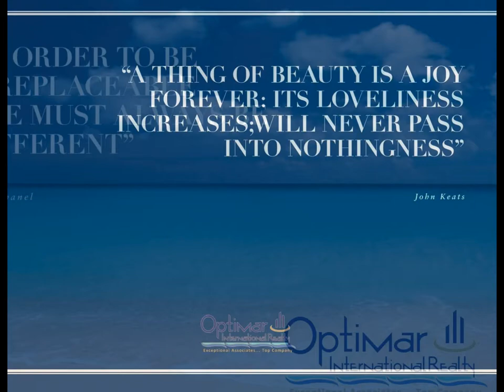Chateau Beach Sunny Isles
Set on a pristine sliver of sand, Sunny Isles Beach is an upscale community on a barrier island alongside the Atlantic Ocean. It is just minutes from the prestigious residential estates of Golden Beach, world-famous shopping and dining in Bal Harbour, and the extensive luxury offerings of Aventura Mall, Florida's most prestigious retail shopping center.
Located just north of Miami, Château Beach is less than 20 minutes from the Miami and
Fort Lauderdale/Hollywood International airports, which offer direct flights to all major
international and domestic destinations. At the same time, it is a world unto itself, cherished for its atmosphere of barefoot elegance and cosmopolitan serenity.